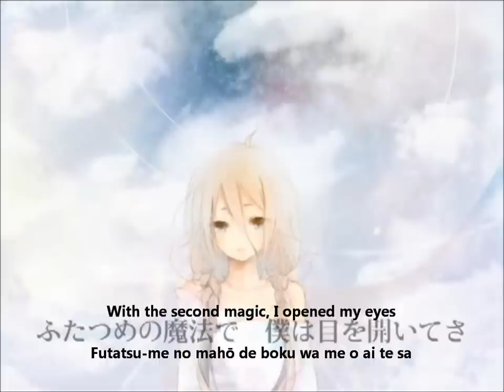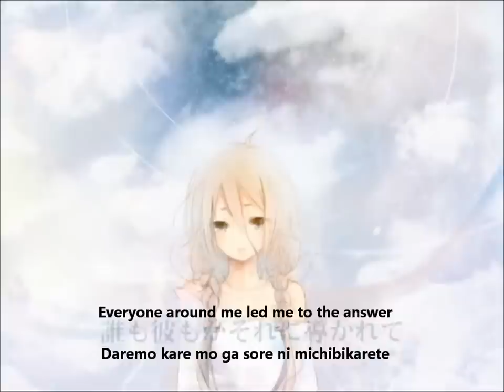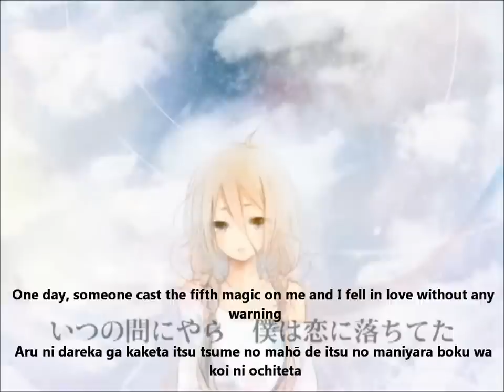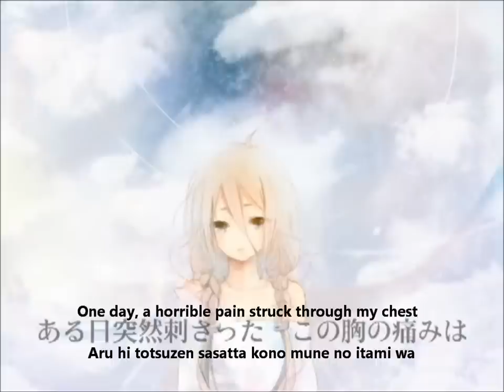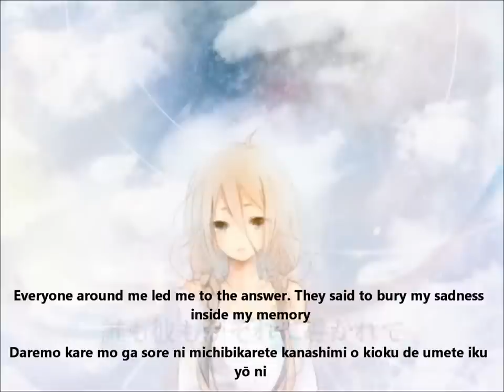【IA】seventh magic【アレンジカバー】English and romaji subs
IA cover with a different instrumental arrange, the instrumental and picture is very pretty :)

Composer: 遥風啓司/風筒P (Haruka Keiji/KazetsutsuP)
Off vocal (original, I dunno if this specific arrange has an instrumental uploaded anywhere, if anyone knows, please tell me and I'll add it to the description :))